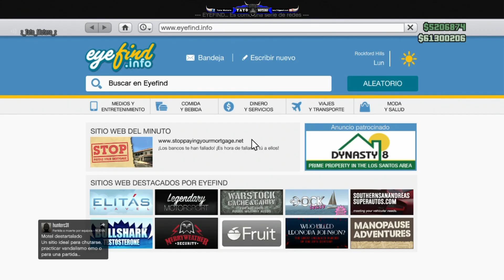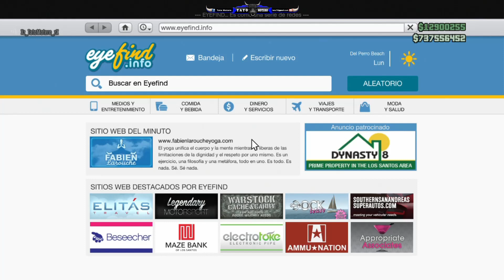MIS CABREOS DEL VÍDEO ANTERIOR. POR ESTO TARDÉ TANTO EN GRABARLO. MI GRAN PESADILLA !!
▬▬▬▬▬▬▬▬▬▬▬▬ஜ۩۞۩ஜ▬▬▬▬▬▬▬▬▬▬▬▬
▓▓▓▓▓▓▒▒▒░░░ ✰LEE DESCRIPCIÓN✰ ░░░▒▒▒▓▓▓▓▓▓
▬▬▬▬▬▬▬▬▬▬▬▬ஜ۩۞۩ஜ▬▬▬▬▬▬▬▬▬▬▬▬

Entra en la Tienda del juego y pon mi ID de Epic: TatoMotero. Así podrás seguirme en el programa Apoya al Creador.
EN FACEBOOK PUBLICARÉ MUCHOS CONCURSOS PARA LOS SUSCRIPTORES DE MI CANAL Y DEL SUYO. SU CANAL ES ÉSTE
Mi Twitch donde intentaré hacer directos de Fortnite casi a diario
Mi Skype: Ya no uso.
ÚNETE A la crew de GTA V: NORMAS OBLIGATORIAS DE LA CREW: SIEMPRE HAY QUE TENERLA DE PRINCIPAL. NO PUEDES APUNTARTE A MÁS DE 1 A LA VEZ Y ESTÁ PROHIBIDO MATAR OTROS MIEMBROS DE ALGUNA DE LAS 4 CREWS:

Mi Twitter: @TatoSevilla (No contesto mensajes)